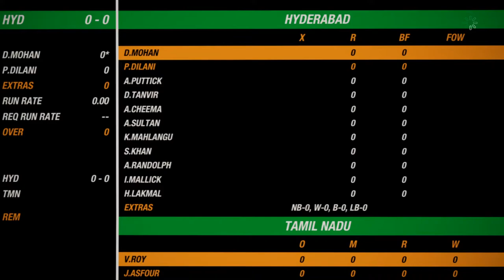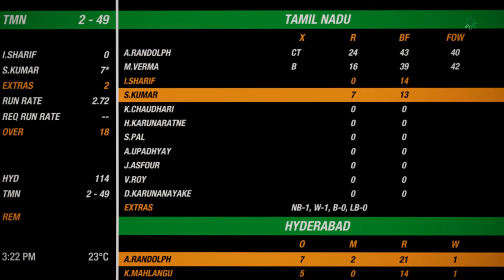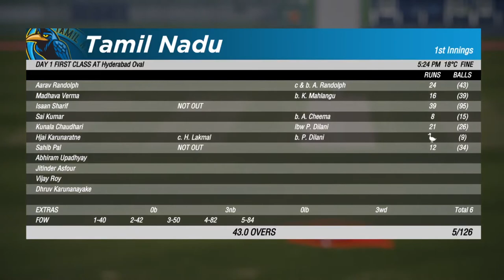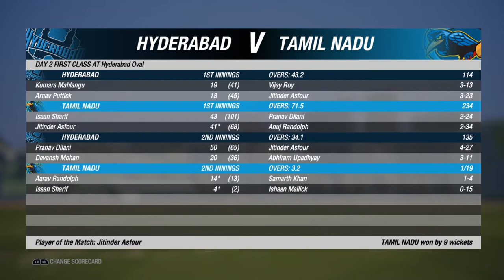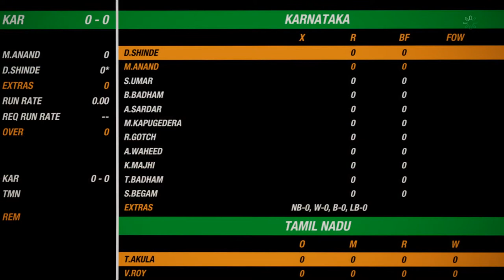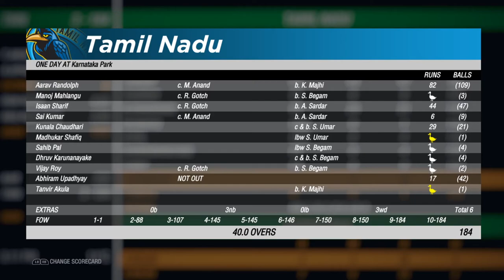Worst Start In Cricket 19 Career Mode || Cricket 19 Career Mode Episode 1 Tamil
We are starting career in cricket 19 pc  in Tamil and it"s a worst start scoring only 8 run in first match and 6 run in second match.